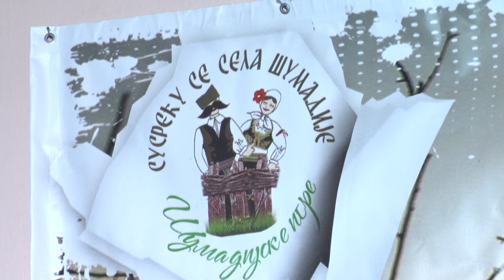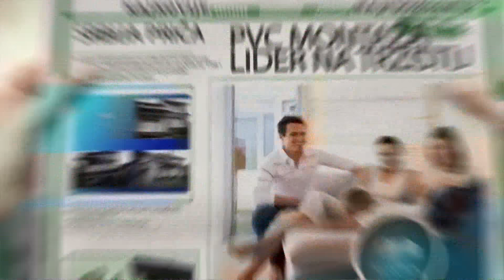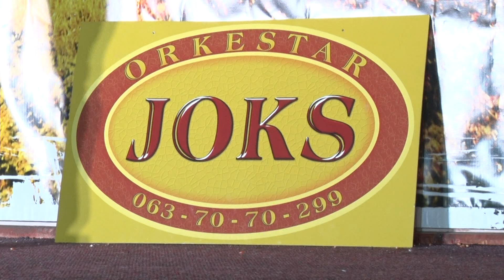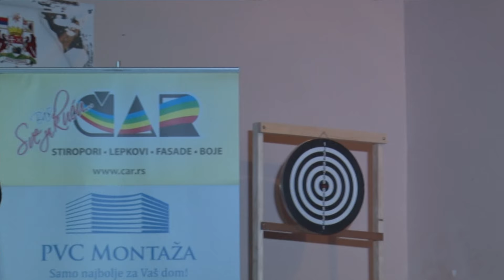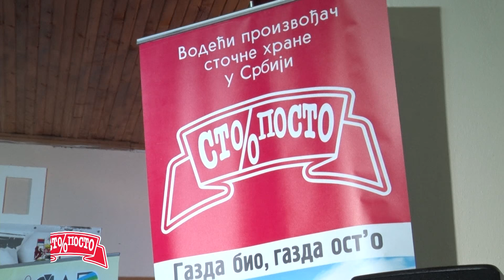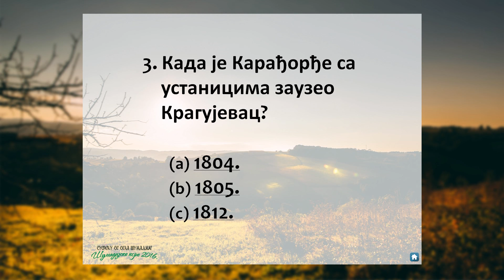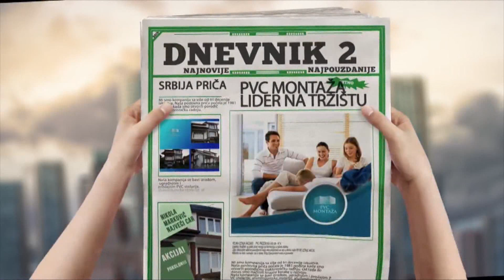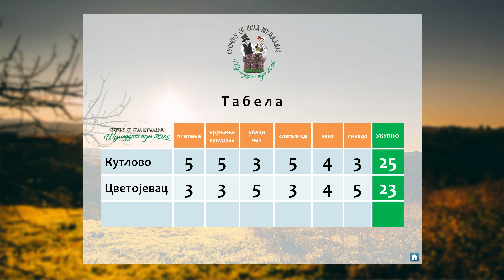Šumadijske igre 2016_Kutlovo (I epizoda)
Šumadijske igre 2016
Kutlovo, 04. novembar 2016.
Produkcija VA Kragujevac